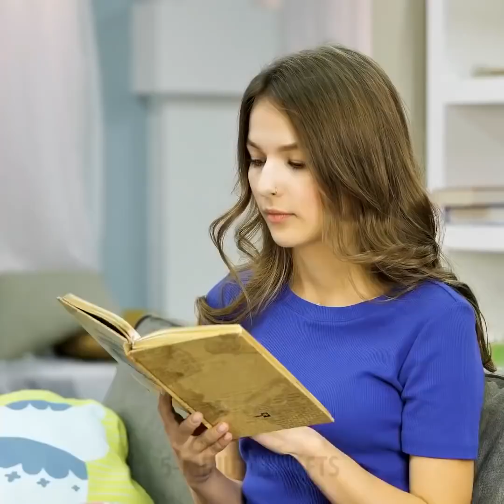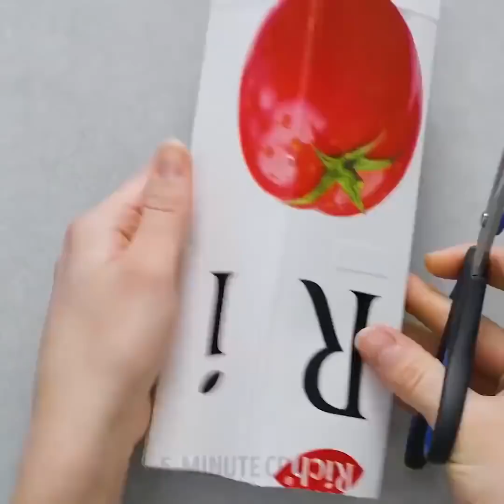人生をもっと面白くする、40の裏技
タイムスタンプ:

00:29　DIYの黒いアイスクリーム

04:10　ペットボトルのクールなアイディア

09:24　歯を白くする方法

12:44　段ボール箱は捨てないで！

17:42　DIYのサッカーゲーム